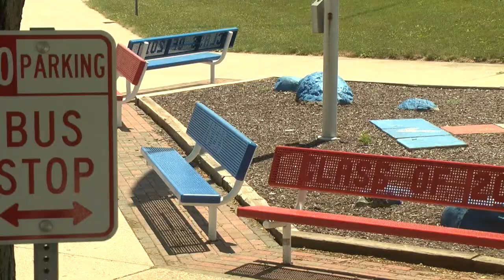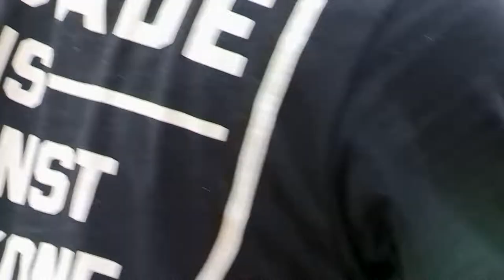BRADLEY WILSON / GLORY TO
Bradley's section from the Columbus crew video 'Glory To'